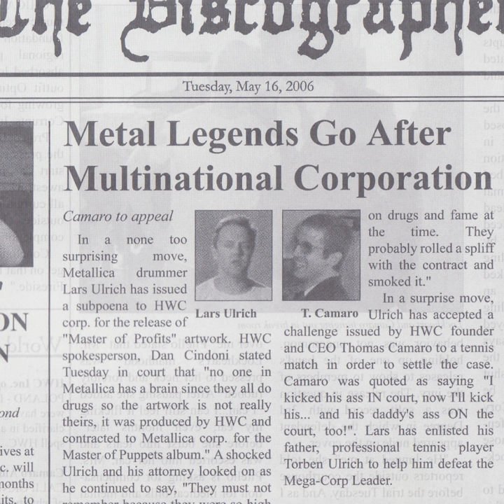Master of Profits (Live)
Master of Profits (Live) · Hewhocorrupts

The Discographer